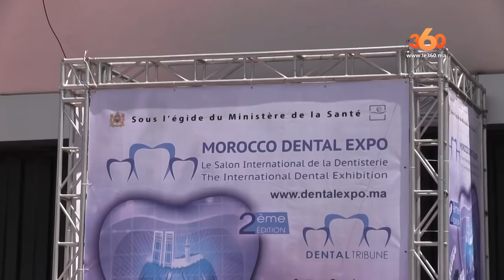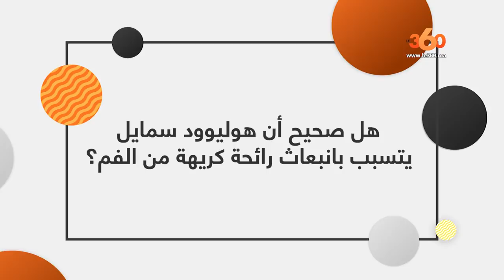Le360.ma • صانع ابتسامة المشاهير: النجوم المغاربة أصدقائي وهذا أكثر ما يعجبني في المغرب